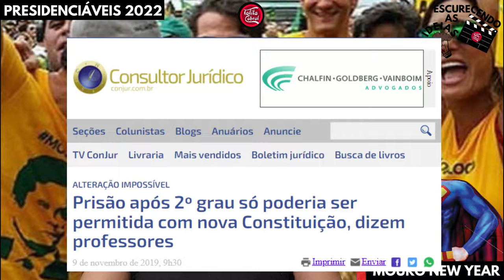[ ",O MORO" faz PRONUNCIAMENTO de ANO-NOVO | FelizAnoNovo #2022 | 31/12/2021 ]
Quack 🦆
👍🏾 Curta
💬 Comente
🔄 Compartilhe

Produção e edição: Produtora Cabral